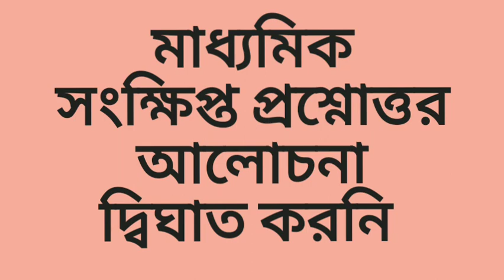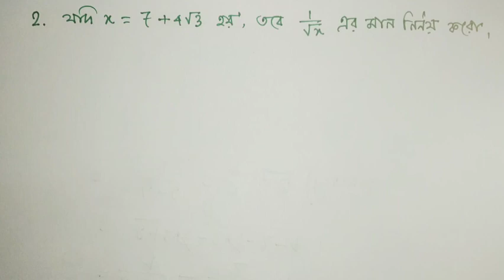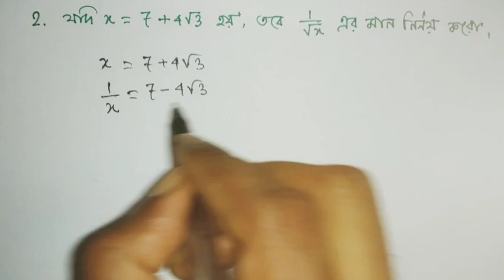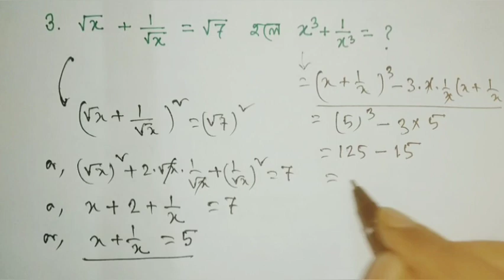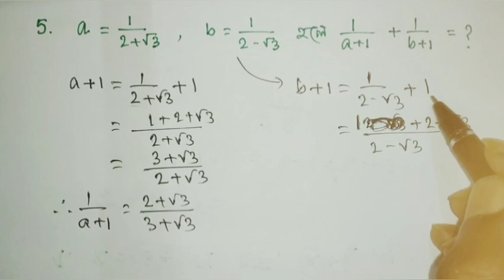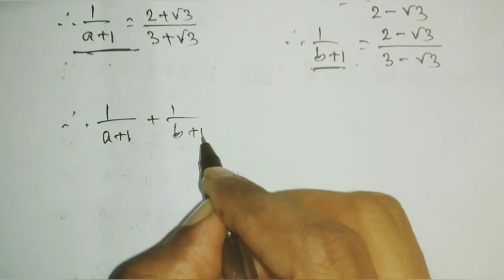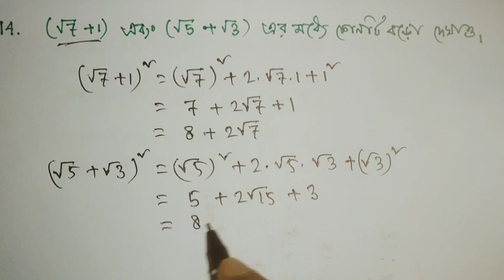দ্বিঘাত করণী /Chapter 9 Class 10 maths in bengali /Kose dekhi 9 Class 10 maths /Suggesion 2025 maths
দ্বিঘাত করণী  /Chapter 9 Class 10 maths / Kose dekhi 9 Class 10 maths / Suggesion 2025 maths

*** Chapter wise বাছাই করা short question( Test paper এবং 10 years থেকে ) এর সমাধান যা মাধামিকের জন্য অত্যন্ত important.

Your Quaries :
madhyamik 2025 maths suggestion
madhyamik 2025 mathematics suggestion
wb madhyamik math suggestion 2025
madhyamik gonit suggestion 2025
madhyamik math suggestion 2025
madhyamik math 2025
madhyamik 2025 math suggestion
wb madhyamik 2025 mathematics suggestion
madhyamik 2025
class 10 math kose dekhi 9
class 10 kose dekhi 9
কষে দেখি 9 class 10
class 10 maths chapter9
wb class 10 math chapter 9
class 10 math
class x maths kose dekhi 9
mewb class 10 math parimiti kose dekhi 9
w.b.b.s.e class 10 math
math class 10 chapter 9
class x chapter 9,wb class 10 math
class 10 কষে দেখি 9